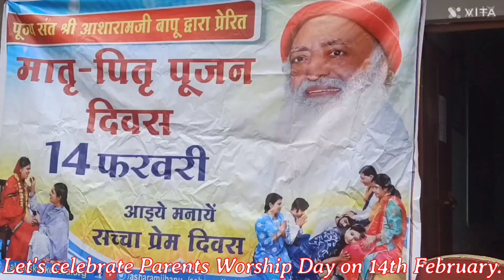Let's Celebrate Parents Worship Day on 14th February.🙏🌹🙏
Every year we celebrate this day 14 February as Parents worship day “Matridevo Bhava ;Pitridevo Bhava. Love is innocent.love unites God .The true feeling of love will unite the entire humanity. All people should respect their parents. Worshiping the parents is indirectly serving the Almighty Allah. It will generate true love. So on 14th February every year we start this day by worshiping our teachers by showing our gratitude towards our parents.

This event is conducted every year on this day by Pujya Sant Shri Asharamji Bapu.